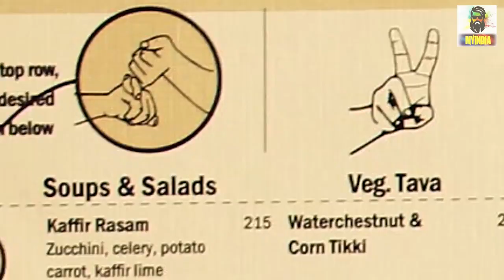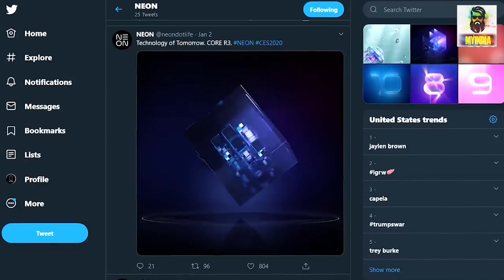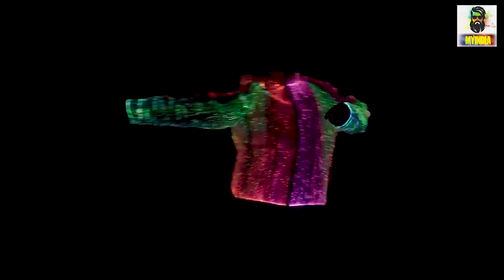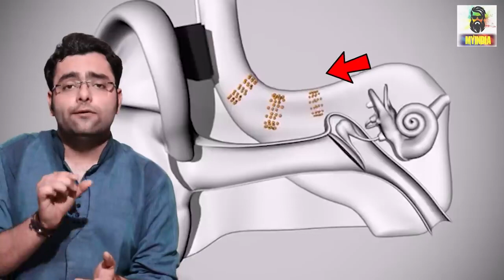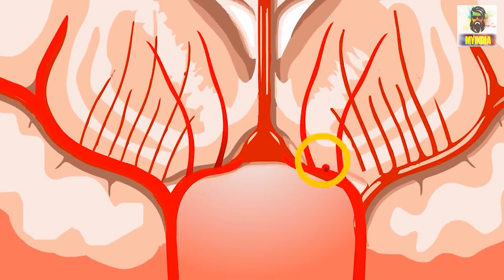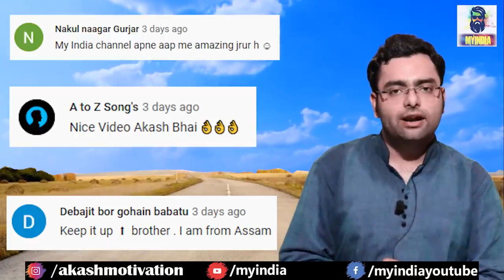छिपकली अपनी पूंछ क्यूँ छोड़ देती है? 25 Most Amazing Facts in Hindi (illusion facts) facts & Science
छिपकली अपनी पूंछ क्यूँ छोड़ देती है? 25 Most Amazing Facts in Hindi | TFS EP 47
About Video
Hello everyone is video mein 25 Most amazing aur Random Interesting facts ke bare mein knowledge de rha hu ye sabhi facts random hain isme science facts aur general knowledge facts bhi included hain I hope apko ye quick hindi facts ki video series pasand aaye Agar apko TFS (Tremendous facts Series).ka Episode 47 acha lage to is video ko LIKE and SHARE jarur kariyega. Jai Hind
 Video Contains
25 Amazing facts
 Random facts

शरीर से जुड़े ये फैक्ट आपके होश उड़ा देंगे | Amazing Facts About the Human Body

Hello everyone is video mein 25 Most amazing aur Random Interesting facts ke bare mein knowledge de rha hu ye sabhi facts random hain isme science facts aur general knowledge facts bhi included hain I hope apko ye quick hindi facts ki video series pasand aaye Agar apko

Welcome to another episode of amazing facts.
In this video you will get to know some answer of the most curious questions like-
Why is number 13 unlucky.
What is special about 9.
What happened on 1977 that shocked the scientist.
Know many other suberb facts, unbelivable facts and science facts in this video.

Daily Science Facts (in English) 07-Sep-2018 | by Piyush Khambia

ये दुनिया अजीबो-गरीब facts से भरी हुई है...ऐसे फैक्ट्स जिनपर यकीन करना मुश्किल है, पर वे सच हैं. इस विडियो में हम आपके साथ ऐसे ही 20 दिमाग हिला देने वाले रोचक तथ्य शेयर कर रहे हैं.

क्या आप जानते हैं नींद के बारे में ये तथ्य! Neend ke bare me rochak baatein aur jankari | Do you know these facts about our sleeping? If not then watch this video.

Jeevan me safal kaise bane | Gautam Buddha Quotes for success in life. Motivational & inspirational quotes  for Success. जीवन में सफलता प्राप्त करने के लिए गौतम बुद्ध के इन बातों को जरूर जाने! गौतम बुध के अनुसार जीवन में सफलता प्राप्त करने के लिए आपको इन बातों का पता होना चाहिए!

About Human brain :- there are some amazing fact about human brain
these all fact are really interesting you must know everything about brain and it's fact

friends question world channel gives everything which you need to know. only do one thing type your question below the comment box and I will upload video releted your question. so please friends like and share this video and don't forget to subscribe my channel

this is the best  motivational video ever
must watch

My Introduction
मेरा नाम दीपक दईया है। मै आप सभी का मेरे YouTube channel मे दिल से स्वागत करता हू। दोस्तो मेरा Vision हे कि उन लोगो को आगे बढ़ाने मे मदद करना जो जिंदगी मे कुछ करना चाहते है उनका साथ देना ही मेरी जिंदगी का मकसद है || sandeep maheshwari

Today I am going to tell you 10 Amazing Psychology Facts In Hindi!

In this video I have listed some of the amazing psychological facts about humans. In this video you'll find lots of amazing facts about our brain and how the way it works.

Scientific tools like FINDER is being used by NASA for detecting heartbeats. Did you know Graff Diamonds Hallucination watch, a $55M watch made up of 110 carat diamonds, is the world's most expensive watch. Do you know which is the oldest rock present on planet earth? Let's explore various random & scientific facts in the episode 94 of TEF (Top Enigmatic Facts).

Did you know that a majority of users (51%) still don’t download any apps in a month, says Comscore. Let's explore some random facts about the world. This is the episode 2 of the series.